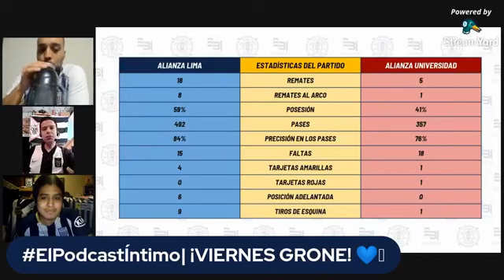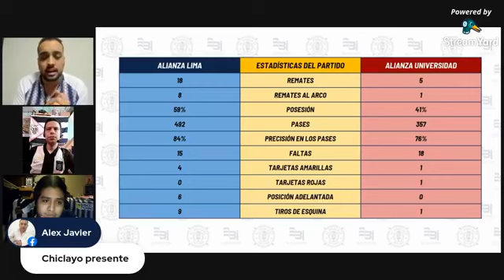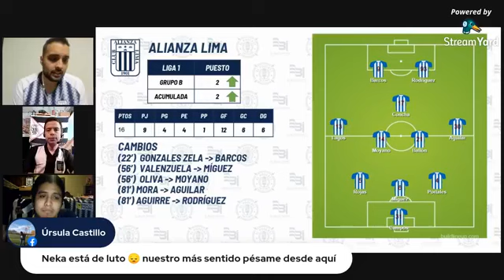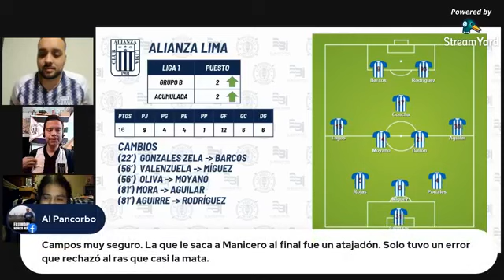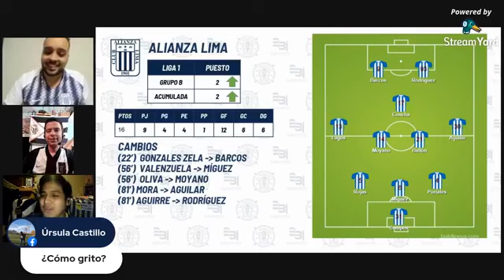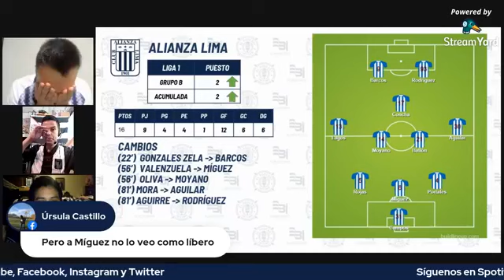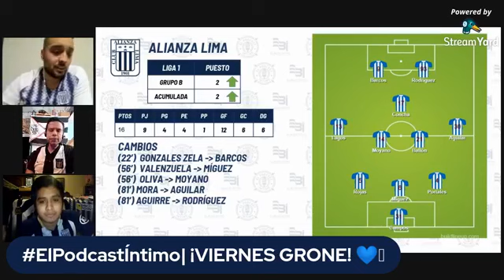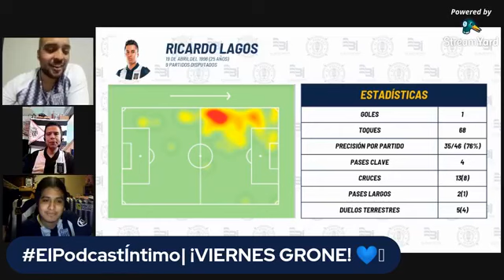¡4 PARTIDOS EN CERO! | Análisis: Alianza Lima 2 - Alianza UDH 0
Alianza Lima cerró su último partido de la Fase 1 con victoria contra Alianza Universidad de Huánuco. Barcos se fue lesionado, pero el equipo logró prevalecer y ubicarse, momentáneamente, como el segundo de su grupo. Así vimos el partido en El Podcast Íntimo.